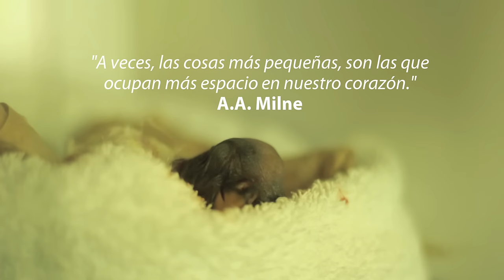NACIMIENTO DE ZOPILOTE REY EN PARQUE XCARET | Xcaret México! Cancún Eco Park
"A veces las cosas más pequeñas, son las que ocupan más espacio en nuestro corazón."

Conoce a " Lik' ", un Zopilote Rey que nació bajo cuidados muy especiales en el Aviario de Xcaret, lugar donde se atienden más de 1,500 ejemplares al año.

Lik', cuyo nombre de origen maya significa "Aire" en español, nació con un peso de tan sólo 116 gramos, y al mes dio sus primeros pasos.

A los 6 años alcanzará su madurez con un peso de alrededor de 4 kilos.

Para los Mayas, el Zopilote Rey, era considerado un dios, ocupando un lugar especial en su cosmovisión.

Hoy en día, en México, es catalogado como una especie en peligro de extinción, y se encuentra bajo protección especial para su conservación y recuperación.

Este año, Xcaret cumple 25 años desarrollando programas de reproducción y conservación de distintas especies, entre ellas, el Zopilote Rey.

¡Xcaret, Orgullo de México!

Soy un santuario natural en donde se mezcla la historia de México con divertidas tradiciones y el esplendor de la cultura maya. Te abro mis puertas a orillas del Mar Caribe y te invito a descubrir experiencias mágicas en donde ríos subterráneos te esperan, junto con la fauna de la selva maya y emocionantes espectáculos. Enamórate de mi cultura y de mi gente.

Parque Xcaret se encuentra ubicado en el Corazón de la Riviera Maya, a menos de 15 minutos de Playa del Carmen y a una hora de la ciudad de Cancún, ofreciendo innumerables actividades culturales, eventos y tradiciones de todo México.

Atención a Clientes / Ventas:

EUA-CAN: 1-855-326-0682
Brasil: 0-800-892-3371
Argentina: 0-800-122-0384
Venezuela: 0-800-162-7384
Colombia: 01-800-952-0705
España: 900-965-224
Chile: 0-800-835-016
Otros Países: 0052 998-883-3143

Horarios de Atención: (GMT -05:00)